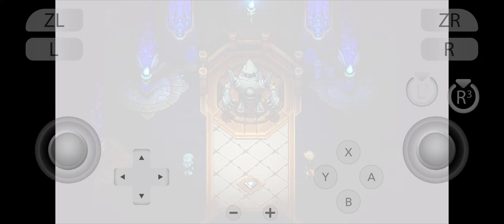Sea of Stars Switch. Game test on Yuzu Android NCE. Mediatek Dimensity 900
Tried this game on Strato or Skyline 69 but the game freeze. I'm surpised the game runs well on Yuzu Android NCE. Hope Strato will release a better build. I've been waiting for this for a long time. The looks cool like  Chained Echoes.